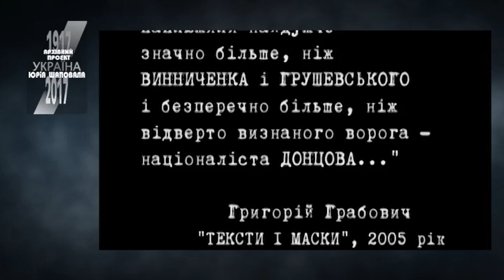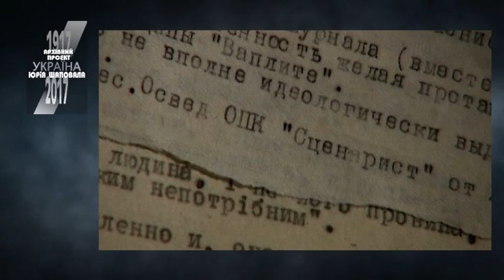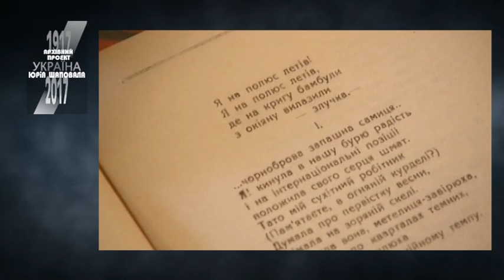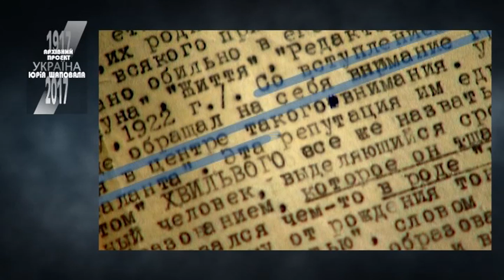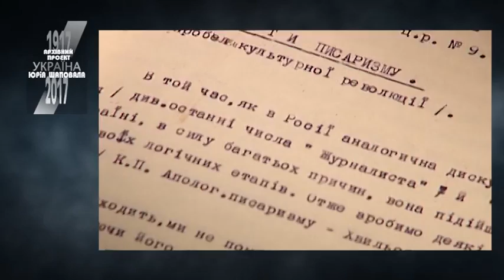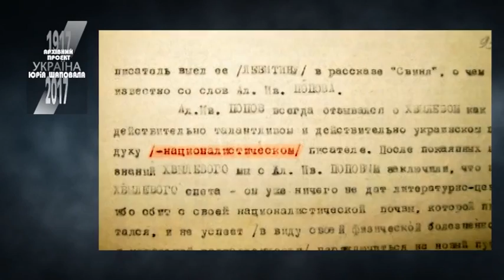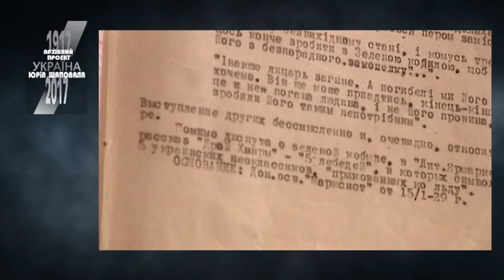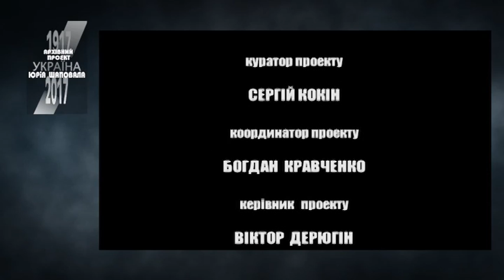МИКОЛА ХВИЛЬОВИЙ. 1с. Гриф секретності знято (2009)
Від 1920-х років в Архіві СБУ у Києві зберігалася Справа-формуляр на Миколу Хвильового. Це - тека документів з матеріалами стеження та звіти про зустрічі з Хвильовим та іншими українськими митцями та політичними діячами.
У 2008 - му році ця тека була розсекречена для того, щоб з'явився цей фільм.
А перед тим упродовж усього існування УРСР, навіть в часи "відлиги" і перших реабілітованих, згадувати про Миколу Хвильового було заборонено.
На сторінках одного з документів справи-формуляр ми знайшли такий вислів: "Хвильовий - цар і раб хитрощів".
Прослідкуємо  за цією думкою...

Режисер - Ірина Шатохіна
Наратор - Юрій Шаповал
Образ Миколи Хвильового - Олександр Васін
Микола Жулинський
Юрій Ковалів
Володимир Панченко
Леонід Плющ (Франція)
1с. - 42 хв
2с. - 38 хв.
Виробництво НТКУ, 2009 рік

Документальні фільми, створені у співпраці режисера Ірини Шатохіної та професора, доктора історичних наук Юрія Шаповала упродовж 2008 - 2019 років.
Перебіг історичних подій, що відбувалися на терені України, починаючи з кінця 19-го століття, з фокусом на персоналіях літераторів, політиків, науковців. Політичне та інтелектуальне життя України в контексті її інкорпорації в Російську та Австро-Угорську імперії.